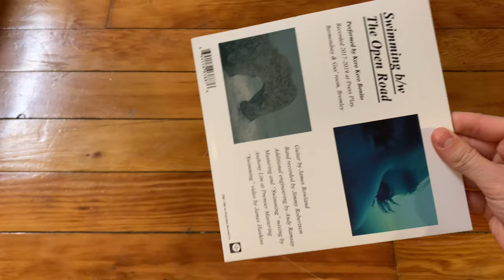Kero Kero Bonito – Swimming / The Open Road 7" | Vinyl Unboxing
An unboxing of Kero Kero Bonito – Swimming / The Open Road 7".